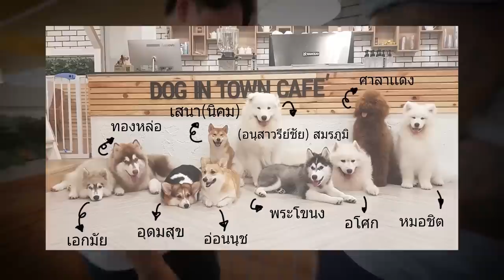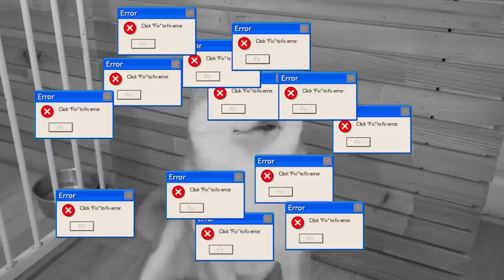เคยเกือบเป็นหมาเพราะเรื่องนี้?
ลิงค์